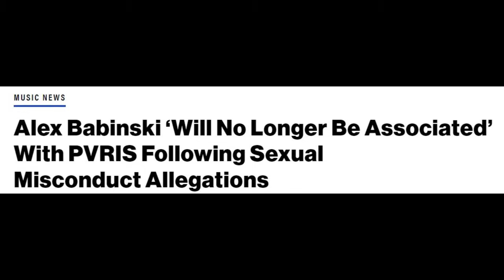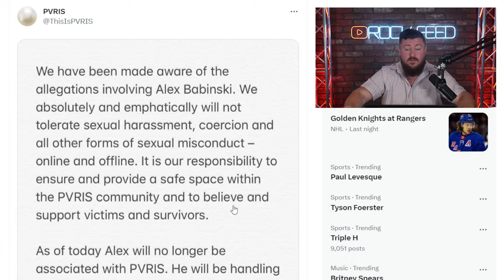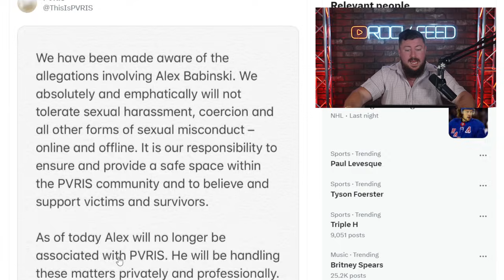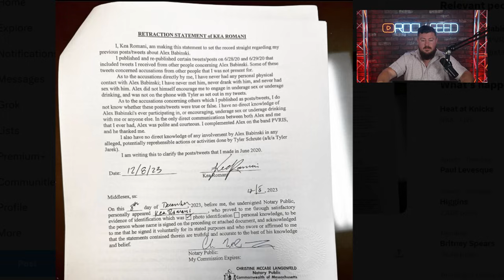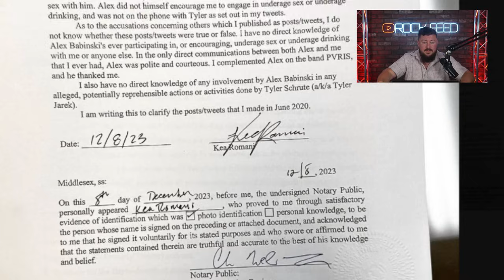The Awful PVRIS Situation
PVRIS guitarist Alex Babinski was let go by the band in 2020. For years, Babinski has been working to clear his name. Now, the former PVRIS guitarist has a shocking update.

0:00 What happened with PVRIS?
1:27 Why PVRIS fired Alex Babinski
2:11 Alex Babinski's shocking statement
4:50 Should PVRIS apologize?